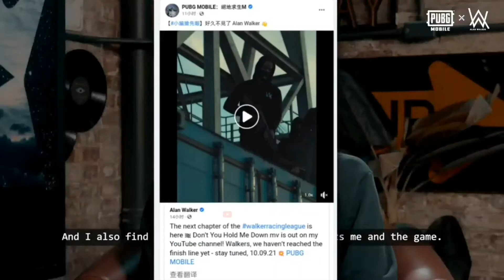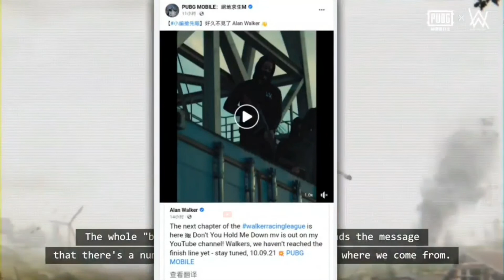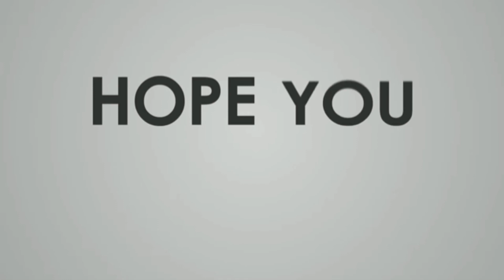BGMI 1.6 Redeem Shop First look | Permanent Guns and Outfits | Pubg/BGMI Alan Walker Collaboration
Hi guys presenting the first look of redeem shop of version 1.6 update of bgmi. Permanent guns plus outfits . Collaboration with Alan walker soon. ✌

PUBG KR banned in India |PUBG KR/JP version banned for users outside of Korea and Japan |PUBG MOBILE

Credit : LuckyMan